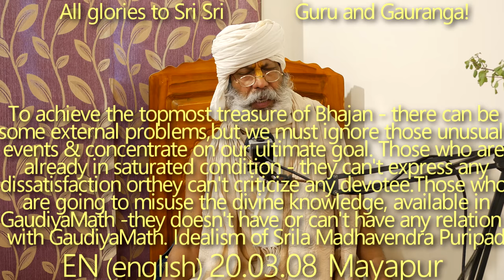SBru200308 На пути достижения величайшего сокровища Бхаджана будут возникать некоторые внешние пробл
Заблуждающаяся душа никогда не замечает свои недостатки, но всегда занята поиском чужих изъянов. Совокупность органов чувств вместе с умом всегда беспокойны. На пути достижения величайшего сокровища Бхаджана будут возникать некоторые внешние проблемы, но нам следует не обращать внимания на эти аномалии, полностью сосредоточившись на Цели нашего высшего достижения. Те, кто уже пребывают в состоянии духовной исполненности -- уже не способны выразить какое-либо недовольство или критиковать (оскорблять) какого-то преданного. Те же, кто намерен злоупотреблять божественным знанием, доступным в Гаудия Матхе -- все они, определённо, не имеют и не могут иметь никакого отношения к Гаудия Матху. Гаудия Матх обладает бесценным сокровищем Премы, потому что в нём живёт идеал Шрилы Мадхавендры Пури-пады и неискаженное учение Шримана Махапрабху. Настроение исключительной любви и всеобьемлющего служения -- редчайшая цель, которую можно найти только в настоящих преданных-Гаудийах. Путь Премы зигзагообразен, как движение змеи.

Шрила Мадхавендра Пурипад,  Шриман Махапрабху, Мадхавендра Пури, Рагануга Бхаджан, Гаура Авирбхав,  Гаудия Матх обладает бесценным сокровищем Премы, Мадхура Раса, Тиробхав Титхи Шрилы Мадхавендры Пурипада, Дикша Гуру и Шикша Гуру, Гуру Таттва, Мадхура Раса Сева, сат-санга,
безупречный Хари-бхаджан, Шри Чайтанйа Махапрабху, ГуруТаттва, Харикатха Шьям Дас Бабаджи, Шьям Дас Бабаджи Махарадж, Шрила Прабхупад, ХариКатха, БхактиВинод Тхакур, Гаудия Бхаджан, Гаудия Даршан, Шрила Прабхупада